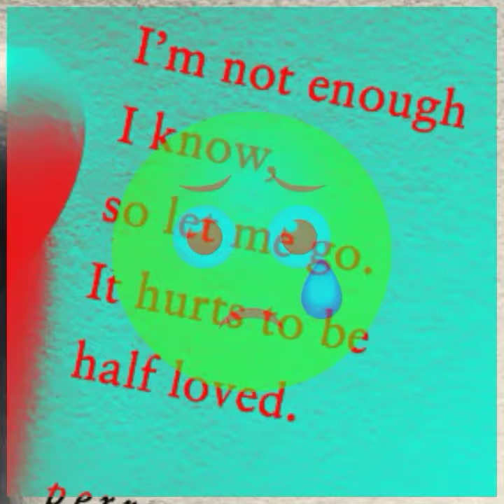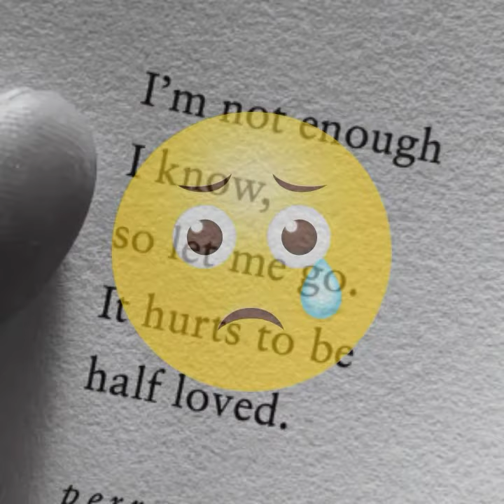XOXO (Prod. Mac)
🥁(FREE) J COLE Type Beat - "Distance"